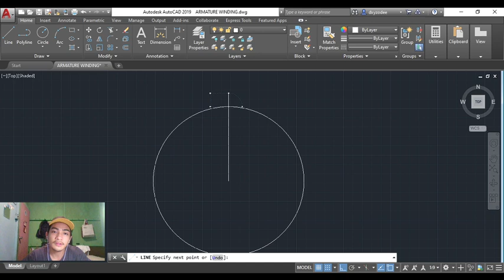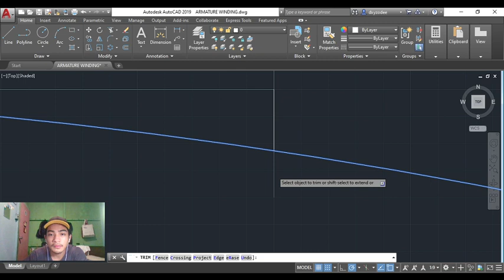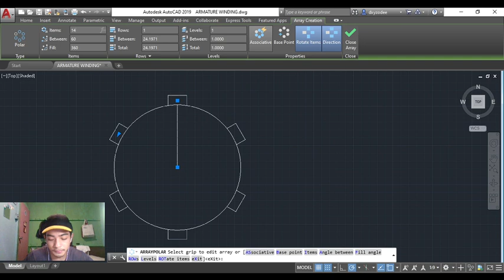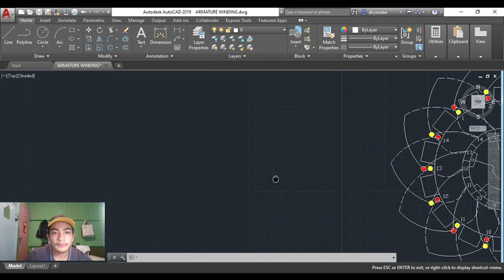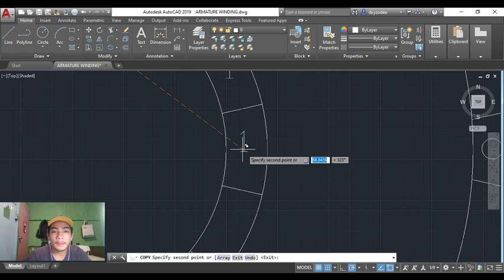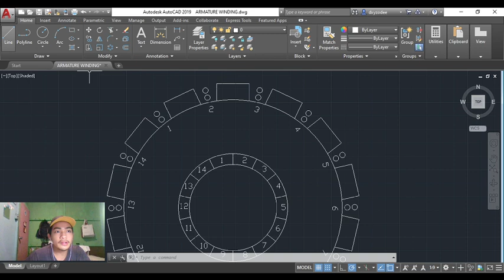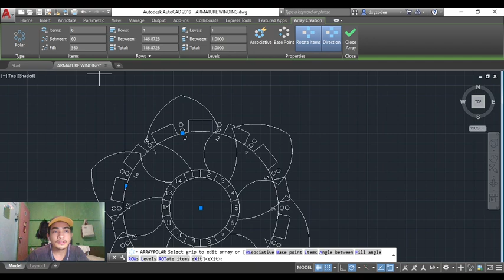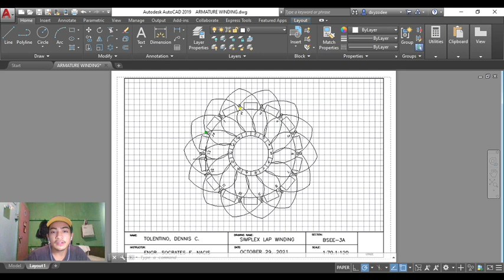Simplex Lap Winding by Dens 6poles, 14slot (Single element) Double layer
Hope it will helps you. :) See ya on my next youtube vlog.

This is my official facebook account.